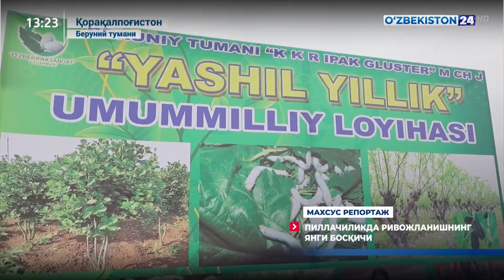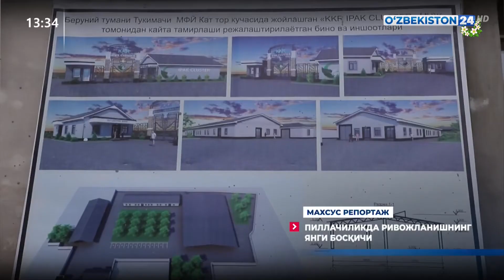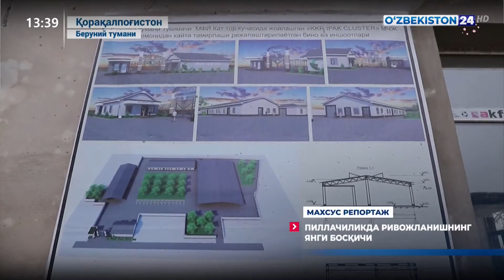Махсус репортаж | Пиллачиликда ривожланишнинг янги босқичи